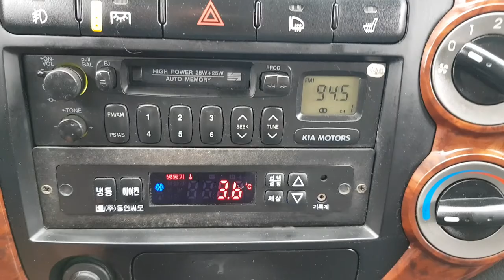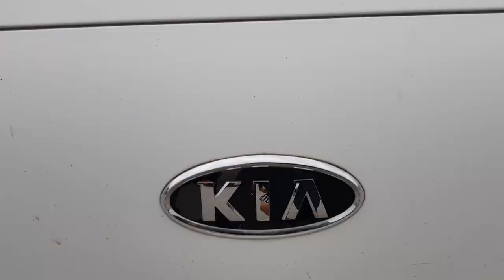329357 KIA BONGO FREEZER 2008 YEAR